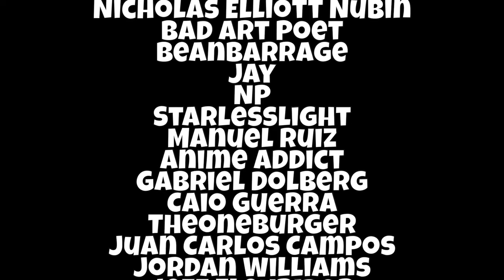If THIS Is Vegapunk's Final Message!!!...